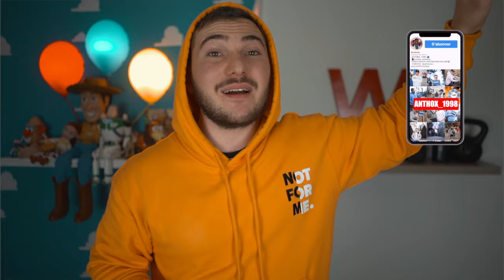TRISTAN APPREND LE SALTO ARRRIÈRE | WORKBODY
● INFO●

Mon programme workhard est disponible gratuitement !

● ME SUIVRE ●

● MON MATÉRIEL ●

| WORKBODY